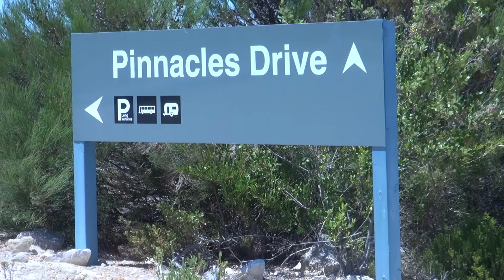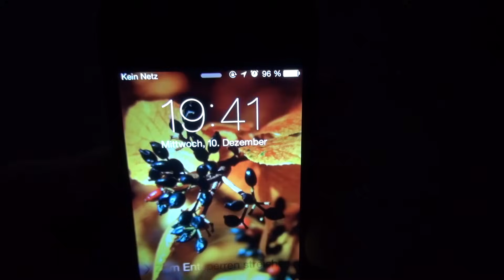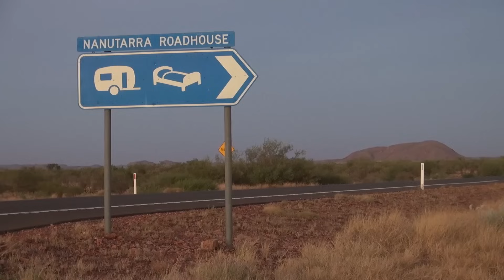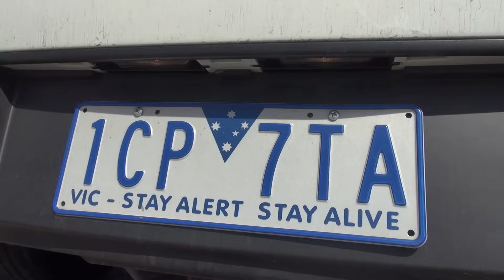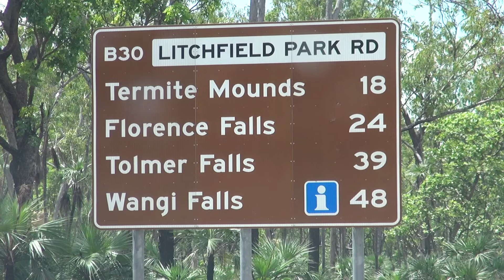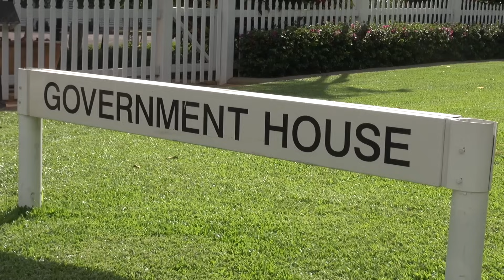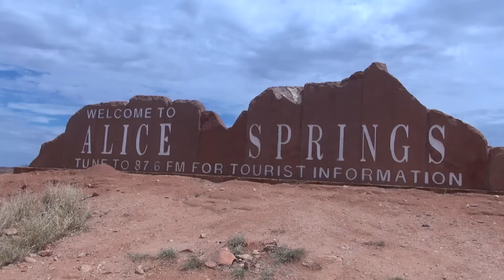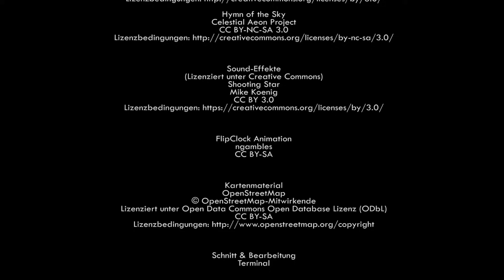Westaustralien & Tasmanien (2/3) [Australien Doku / Dokumentation Deutsch / Reportage]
Westaustralien und Tasmanien - Eine Australien Doku bzw. Dokumentation die nach Down under entführt. Für viele eine Traumdestination. Innerhalb von drei Teilen reisen Sie virtuell durch Westaustralien und Tasmanien. Diese Doku gibt auch Reisetipps und kann Ihnen als "Tutorial" für eigene Erlebnisse in Australien dienen. Reisen Sie mit!

📌 Hinweise